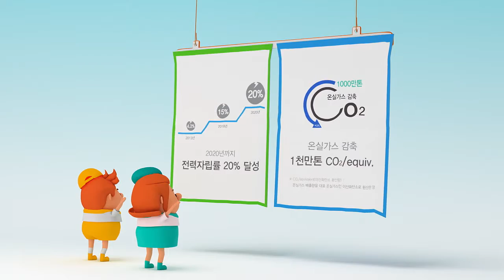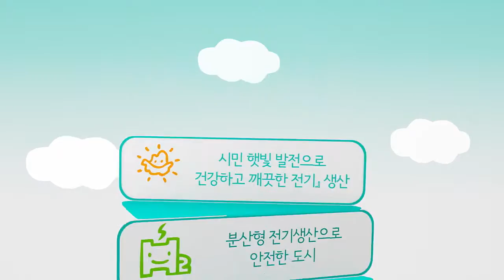seoul sustainable energy action plan [원전하나줄이기 2 - 에너지살림도시, 서울]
seoul sustainable energy action plan
원전하나줄이기 2 - 에너지살림도시, 서울